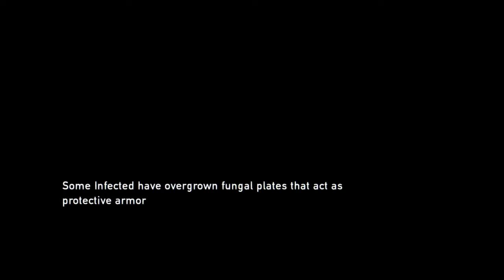The Last of Us Remastered-Part 29-(Gameplay Walkthrough)